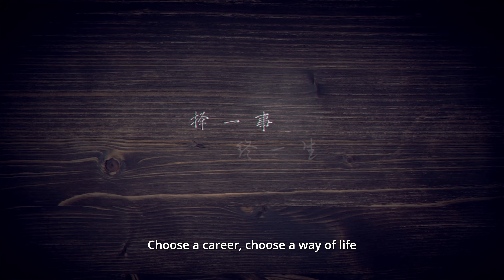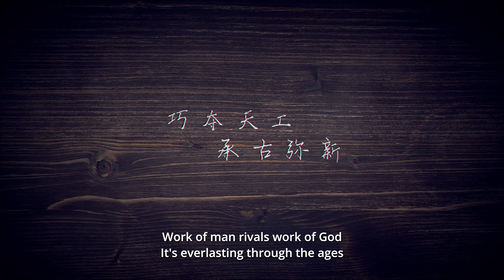THE MAGICAL CRAFTSMANSHIP OF SUZHOU | ANZ FINAL TRAILER | COMING SOON